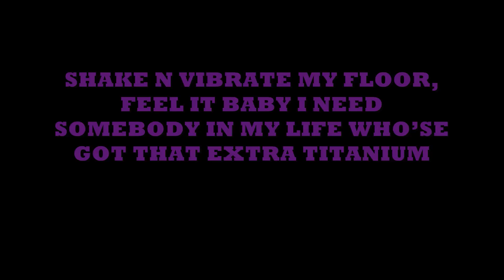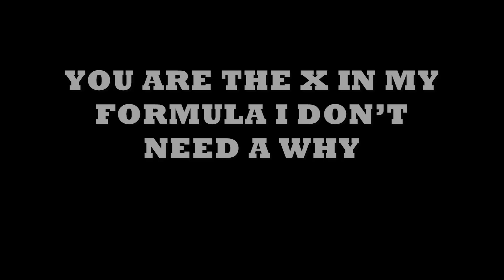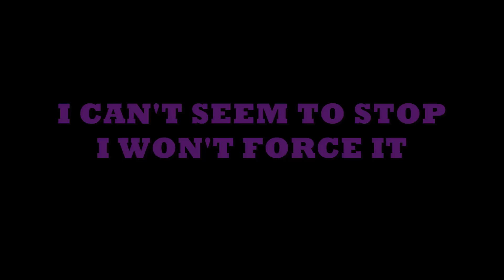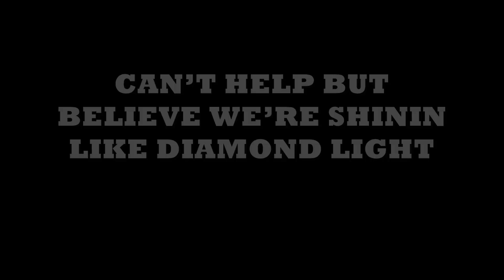"Stamina" - Cozi (Lyrics On Screen)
I heard this on c89.5 and I couldn't resist!